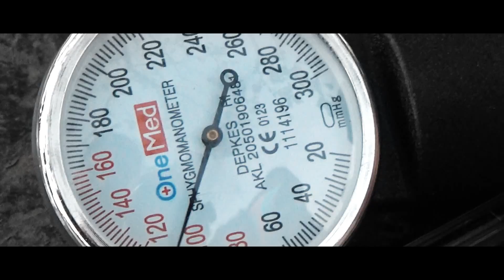BINA FISIK DAN KEKOMPAKAN, KODAM HASANUDDIN GELAR LONG MARS